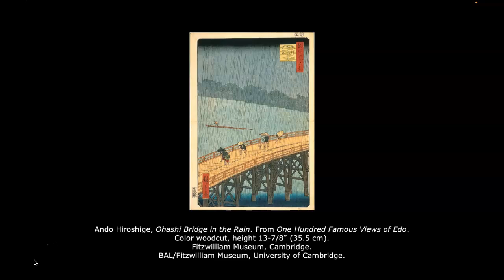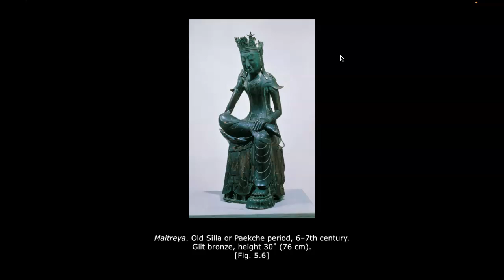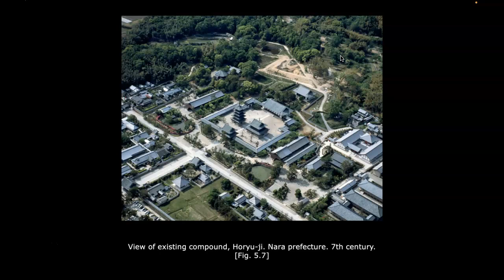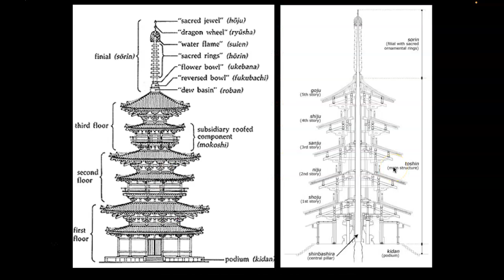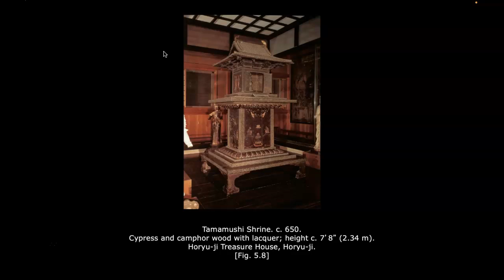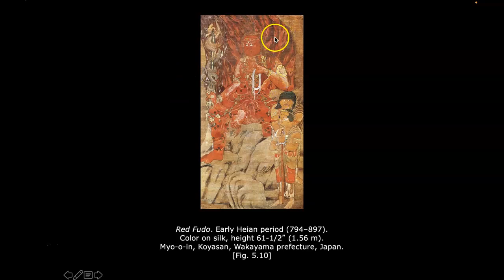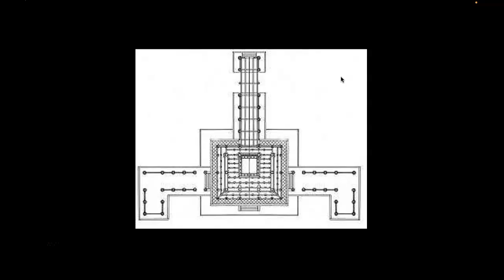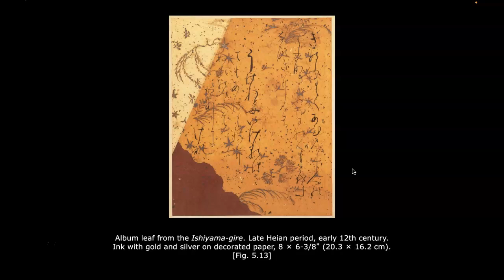Ch5 Japan and Korea